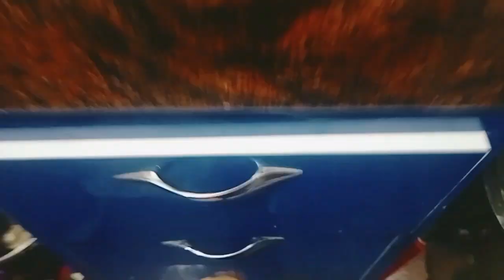Aalo Begun | Aalo tahri